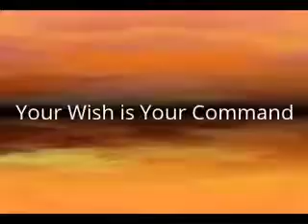Your Wish is Your Command